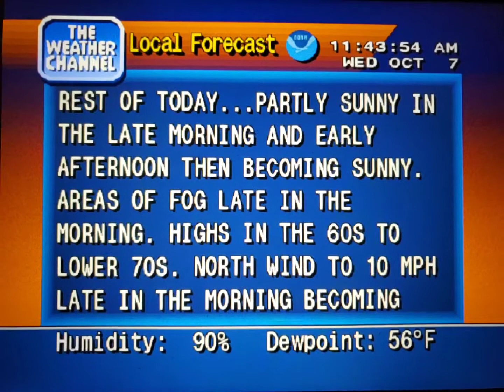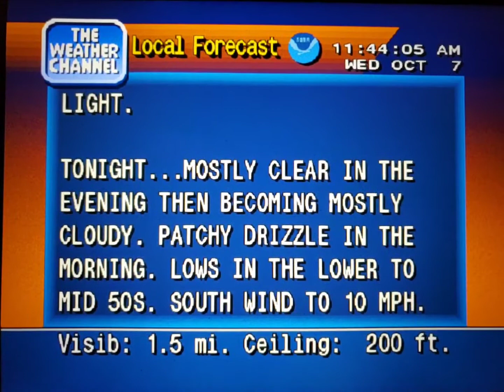WeatherStar 4000 Simulator Oct. 7, 2020(2)